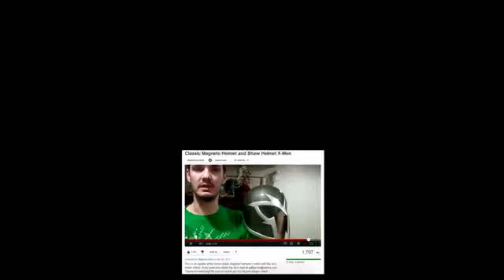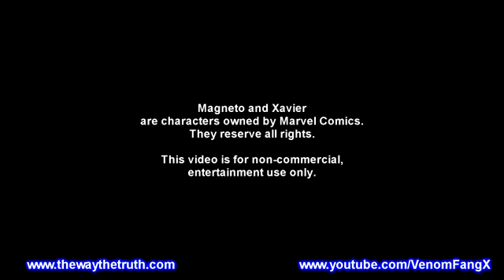4-27-12 **A Disturbing Peek into Shawn's Inner Self** Magnetos Evolution Revolution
Original Text:
Magneto has threatened humanity, can the youtube community save the world? Post your video responses to find out!

If you are going to make a video response, here are some questions you may attempt to answer;
1) Is Magneto right or wrong to kill humanity?
2) Where do right and wrong come from in an evolutionary worldview?
3) What rights do humans have, and where do rights come from?